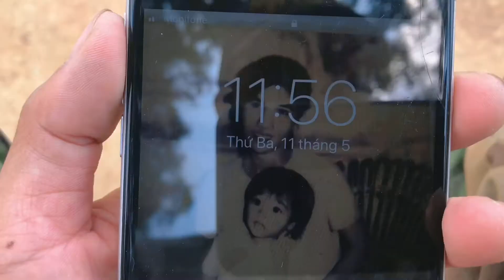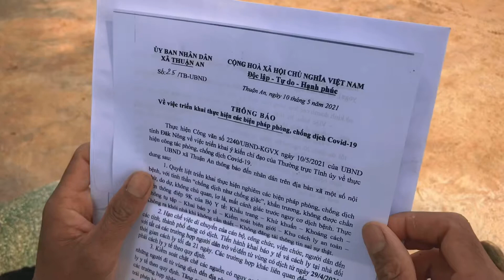Mỗi Ngày Mỗi Việc| BuDak 11/05/2021